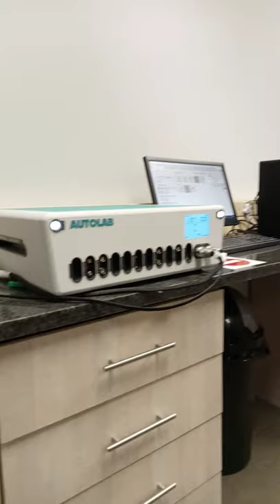electrodeposition process of coating a thin films